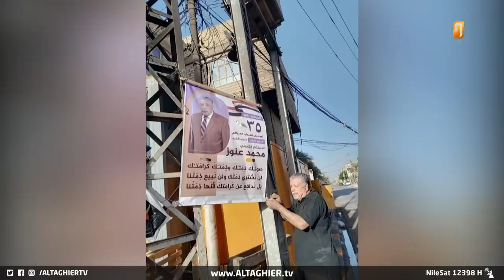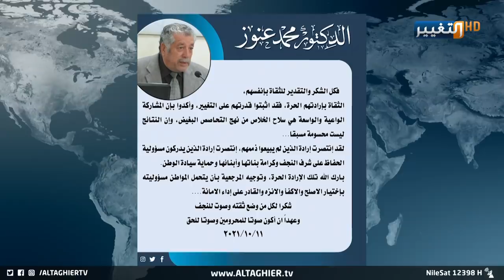بألف دولار مرشح يفوز بالانتخابات العراقية | تقرير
في العراق غيرت انتخابات ٢٠٢١ موازين القوى وأكدت للعالم أجمع بعد فوز مرشح النجف المستقل محمد عنوز بحملته الانتخابية التي لم تكلفه سوى مليون ونصف مليون دينار عراقي أكدت الانتخابات أن الديمقراطية لم تمت وان العراق سيهزم بإرادة شعبه بائعي الاصوات.